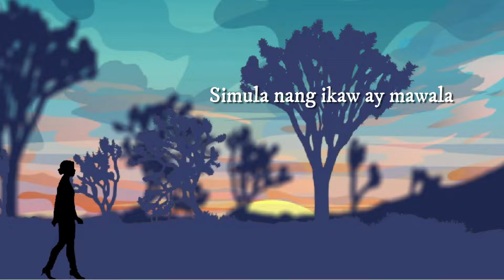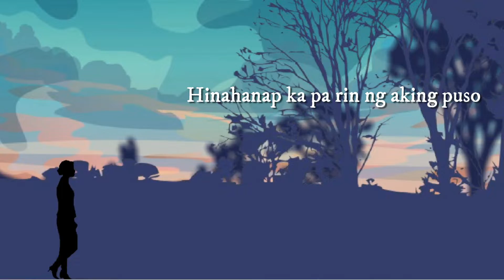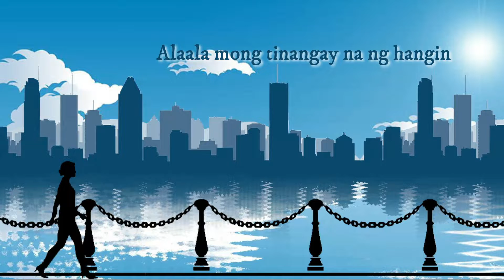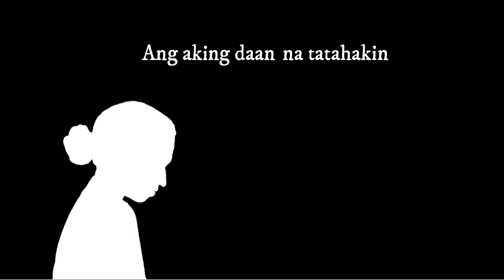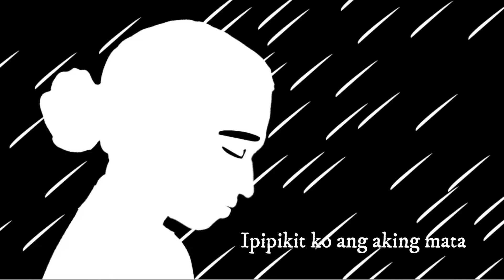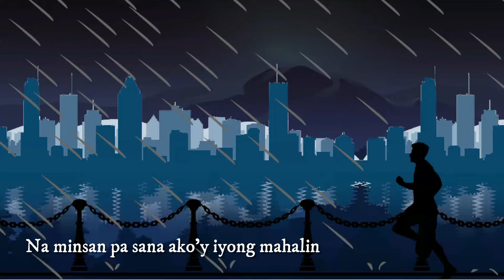Silent Sanctuary - Hiling (Animation Lyric Video)